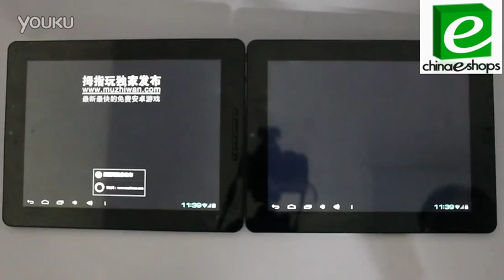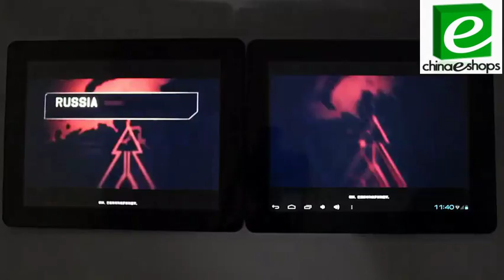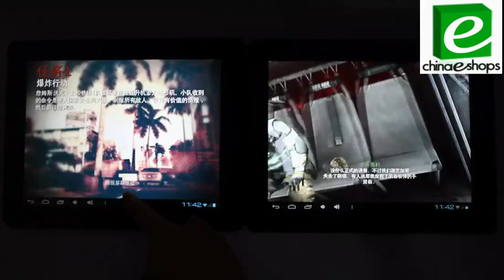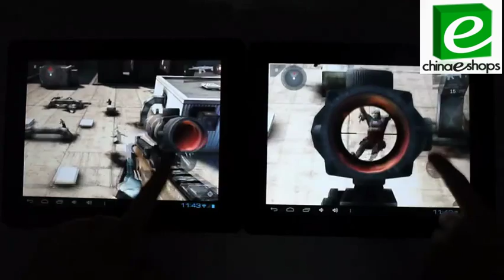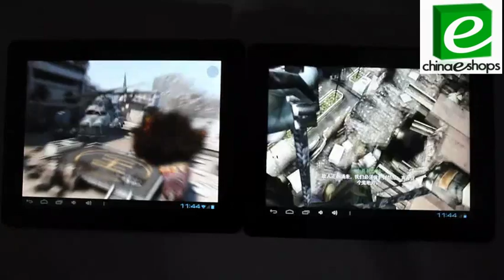Onda Vi40 Amlogic 8726-MX Dual Core vs. Allwinner A10 Single-Core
Features:
Model: ONDA VI40 Dual Core Version Tablet PC
CPU: Amlogic AML8726 - MX, 1.2GHz (up to 1.5 GHz), Cortex A9 dual core; GPU: Mali 400 MP2
Operation System: Android 4.0
RAM: 1GB (DDR 3)
ROM( Memory ): 16GB Nand Flash
Shell Material: Plastic
Type: Capacitive Screen, IPS
Display: LCD
Resolution: 1024 x 768px